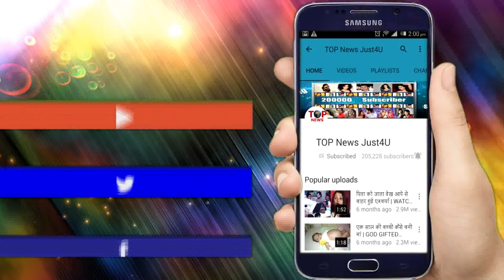TU AASHIQUI: पंक्ती के साथ अहान ने भी छोड़ा “घर” ।। BIG TWIST